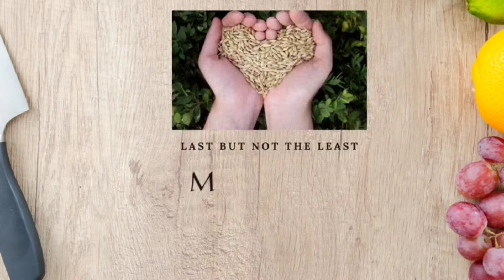South Indian Thali style cabbage vegetable . फार चविष्ट ,सात्विक आणि वेगळ्या पद्धतीची भाजी.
hi Friends ,
Today recipe is very simple tasty  and very healthy too. we always do cabbage vegetable but this way we  maharashtrians don't do it. It is very simple ,easy and very tasty.I would say you would love to have whole bowl with out chapati . All veggies has its own taste.
Ingredients:
oil 2 tbsp
mustard 1tbsp
cuminseeds 1tbsp
red chilli 1
moong dal 1 tbsp
curry leaves
greenchilli ginger paste,
grated coconut
salt
 sugar (optional)